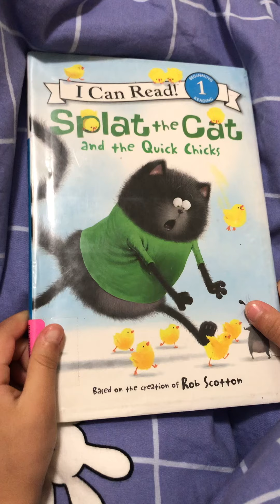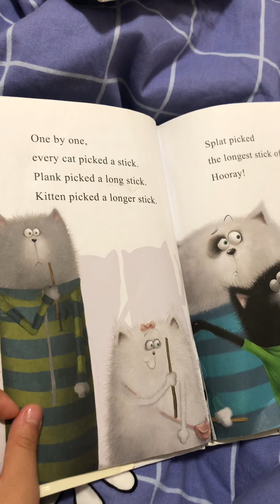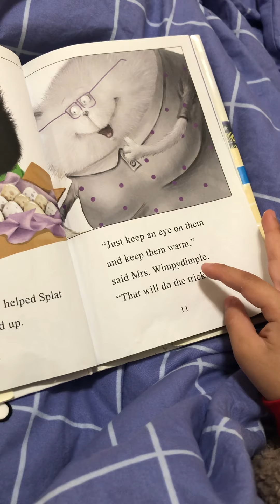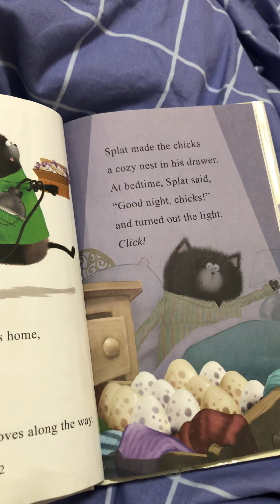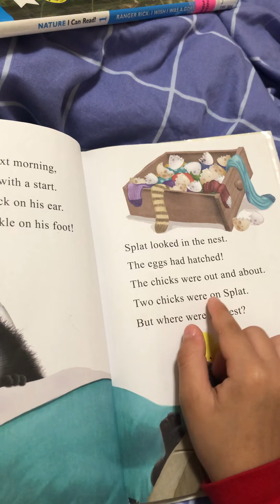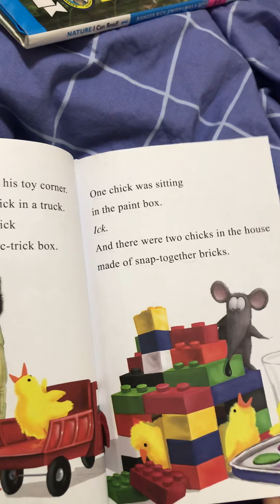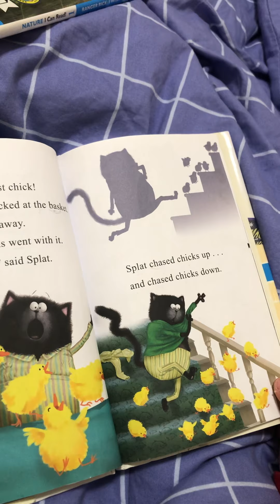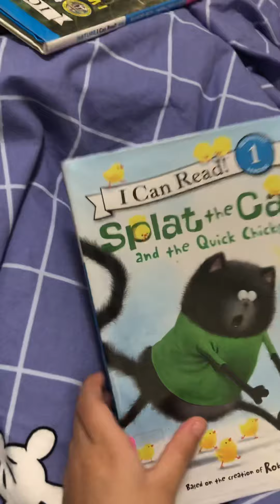Splat the Cat and the Quick Chicks(one hundred and four days)